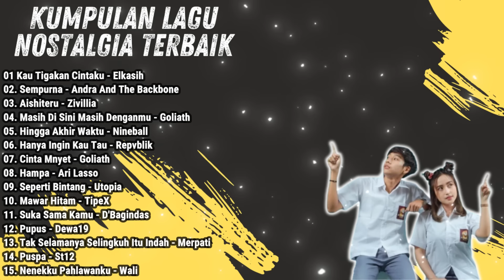Band Terpopuler Dan Terbaik Era 2000an | Nostalgia Sejuta Kenangan | Nostalgia Masa Sekolah